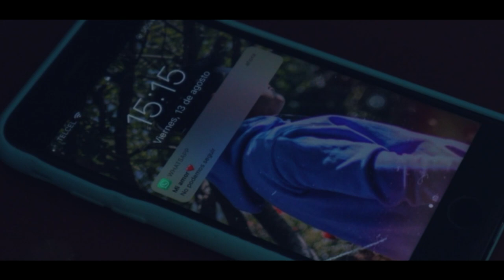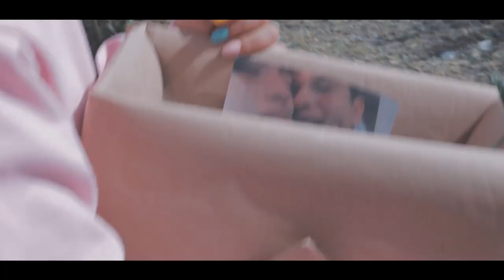April West - Tu Ausencia (Official Video)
April West - Tu Ausencia (Prod. Jamuco)

Espero disfruten esta canción tanto como yo al hacerla para todos ustedes, pensando en un perreo triste jaja.